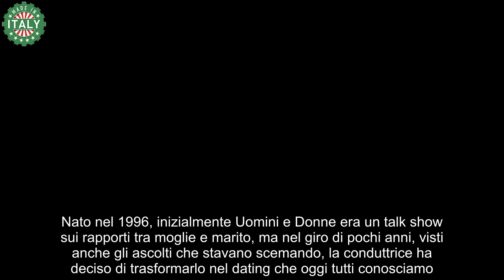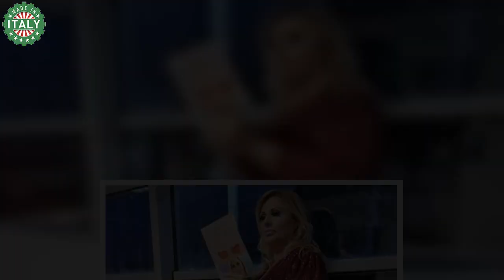Storico volto di UeD, ecco quanto guadagnerebbe Tina Cipollari cachet da capogiro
Vi presentiamo la locandina italiana ufficiale e le prime foto dal film Storia di una ladra di libri, che il 13 febbraio 2014 arriverà in Italia, distribuito dalla Twentieth Century Fox. Diretto da Brian Percival, con Geoffrey Rush e Emily Watson, il film è basato sull'amato libro bestseller "The Book Thief", che racconta la storia ispiratrice di una ragazza vivace e coraggiosa che trasforma la vita di tutti intorno a lei quando viene mandata a vivere con una nuova famiglia. Siamo nella Germania della seconda guerra mondiale.

Potete vedere tutte le foto dal film nella galleria fotografica di The Book Thief, accessibile anche cliccando la foto qui sotto. Ricordo che è anche disponibile il primo trailer ufficiale del film.